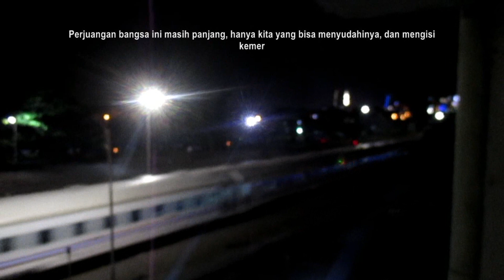Perjalanan Tunggal Kereta Api PROGO Pasar Senen - Lempuyangan ( Part 2 )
Seberapa banyakkah kalimat yang terangkai untuk memuji Progo ?
Kereta ekonomi tercepat dibelahan Bumi Pertiwi ...
Kereta priyayi berparas ningrat ...
Kereta ekonomi rasa Argo Lawu yang disingkat menjadi Progolawu ...
Kromo inggil bercasing maglev ...
Luar biasa sekali KA ini, khususnya pada perjalanan Jakarta - Yogya.
Berangkat Pasar Senen langsung Cirebon Prujakan.
Kembali berangkat dan baru akan berhenti lagi di Purwokerto.
Untuk KA Ekonomi hanya Progo yang mampu demikian, setelah itu peringkat berikutnya diisi oleh Majapahit dan Bogowonto, namun keduanya memiliki kelas diatas Progo.
Progo adalah Merpati, bahkan lebih dari itu, karena Merpati akan mengurungkan kepergiannya ketika hujan lebat, namun Progo selalu tak pernah ingkar janji.
Bisakah kita bercermin darinya ?